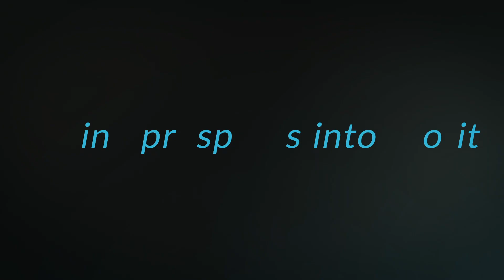10 Ways to Use ChatGPT to Prospect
There are multiple uses for AI, some you may not have thought of.

AI isn’t going to replace you. It's going to help you prospect more efficiently, and more effectively. That's why I love the tool. Here are ten uses you can try today.

0:00 – Intro
0:42 - Define Your Ideal Customer
0:59 - Prepare a Rough Draft
1:13 - Questions to Ask
1:27 - Scripts / Talking Points
1:44 - Prospect Information
2:08 - Industry Information
2:23 - Prospect Names/Titles/Contact Info.
2:40 - Customer’s Business
3:05 - Future Trends
3:29 - Downstream Insights

Great selling!
MH